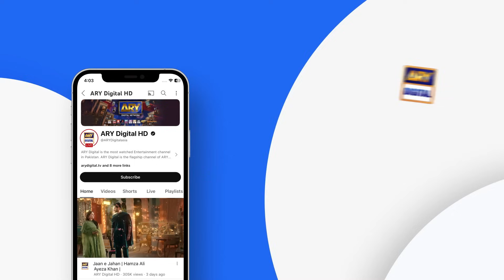Adawat 💖 Couple Best Moment | Shazeal Shoukat | Syed Jibran | ARY Digital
Cast:
Fatima Effendi,
Saad Qureshi,
Shazeal Shoukat
Syed Jibran
Dania Enwer
Naveed Raza
Kinza Malik